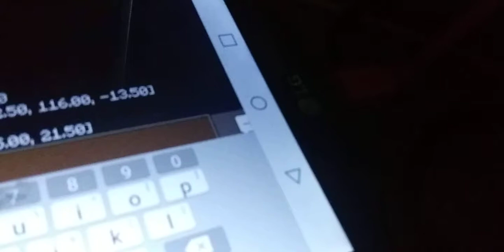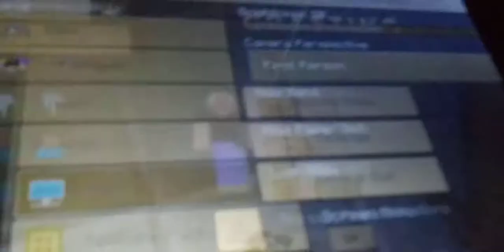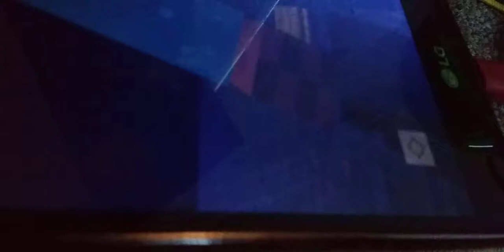Crafting and building Prison Swat and prisoner